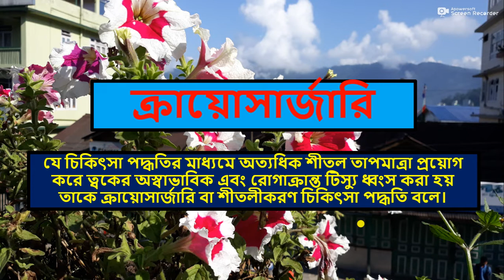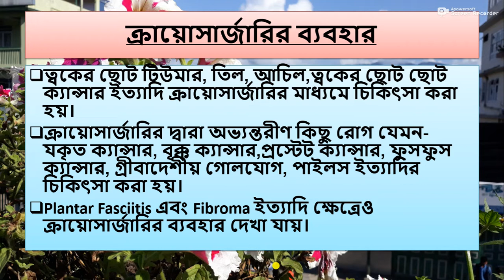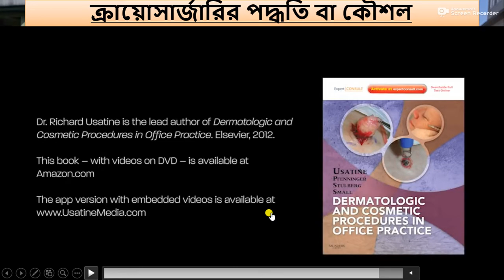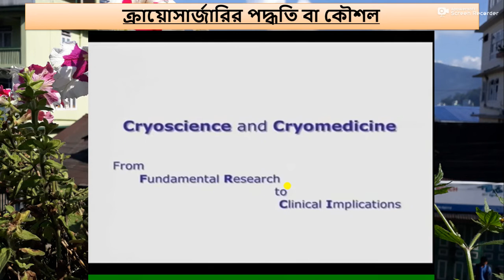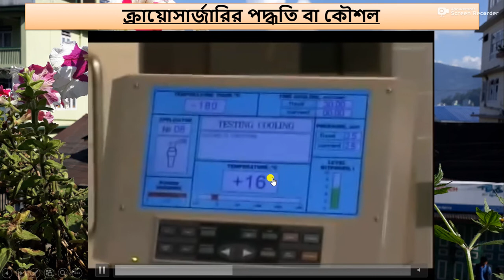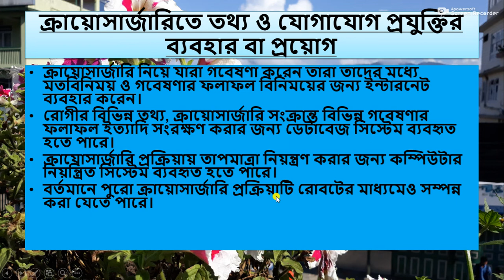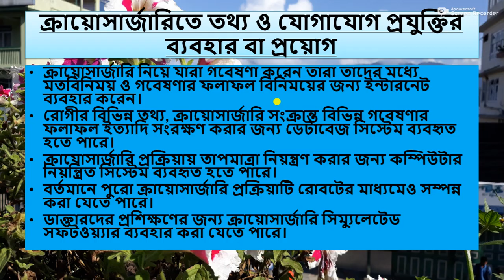C1_L13 :: HSC ICT :: Chapter 1 :: Lecture 13 :: Cryosurgery :: Pallob Sir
HSC ICT
Chapter -1
Lecture-13
Topic : Cryosurgery

Pallob Kanti Roy
Lecturer ICT
St. Gregory's High School & College